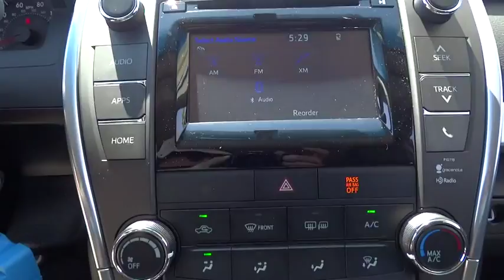2015 Toyota Camry Las Vegas, Henderson, North Las Vegas, San Bernardino County, NV 00852548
2015 Toyota Camry

Centennial Toyota
6551 Centennial Center Blvd